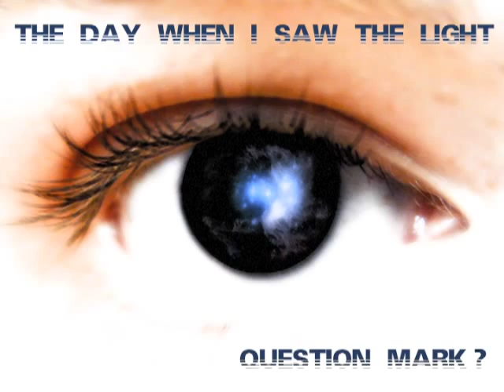The Day When I Saw The Light - Question Mark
Lirycs
Can't you see ?
What you've been taught at school is wrong !
Now you know
That you have been 'TV mind control'
You're fade up
From all the things you got in mind .
Searching for the right
Looking all around .
BUT , Be Aware of your consciousness .
Exercise that for me !
And so , The 'Pineal Gland'
My friend is the 'Key' .
Chorus
I see the truth
Eventually so,
After all those years.
There is no god
Well hold your breath for me,
Extraterrestrial warning us you see !!
warning us you see !!!